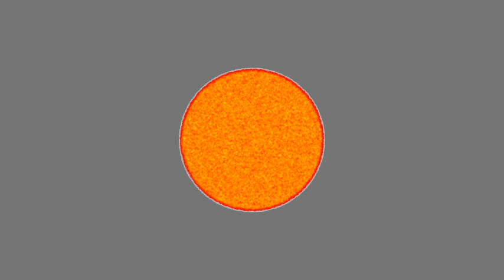Visions of Chaos VOC00080